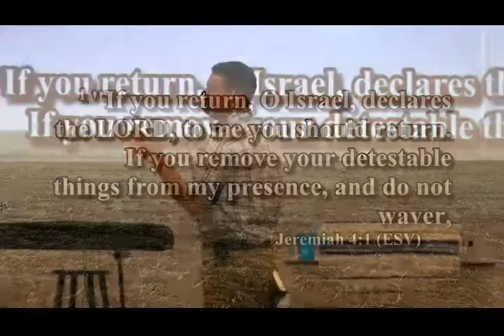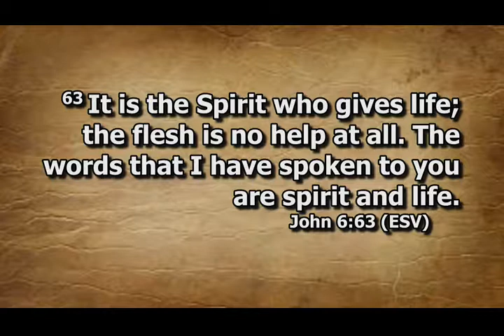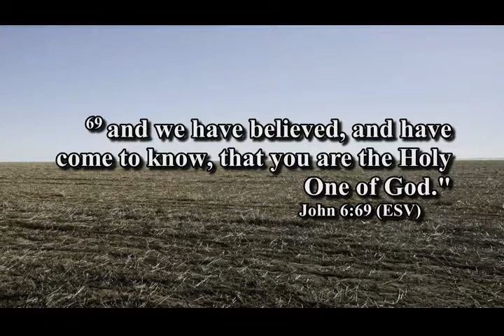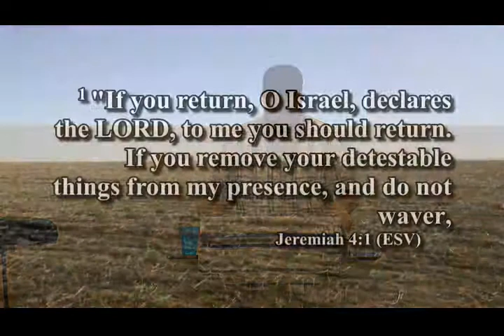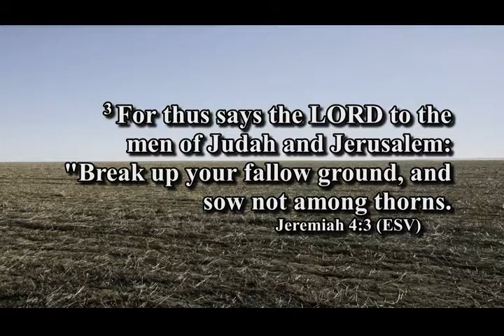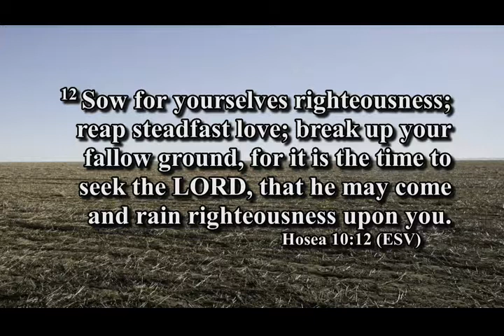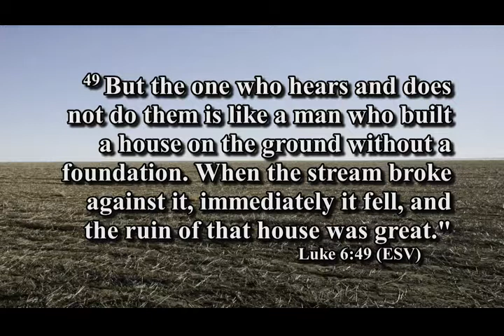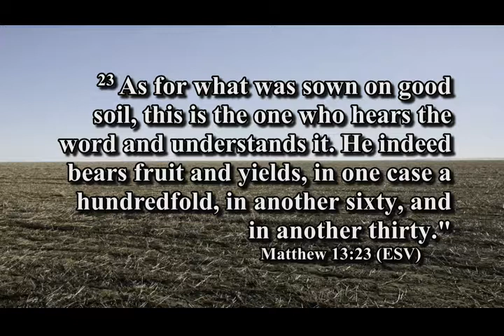Fallow Ground - Sept 29 2019